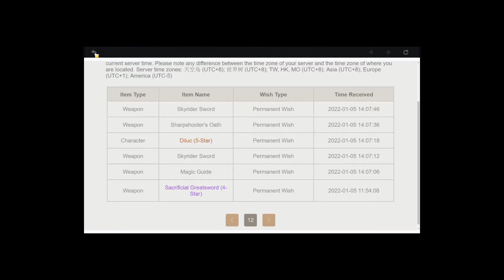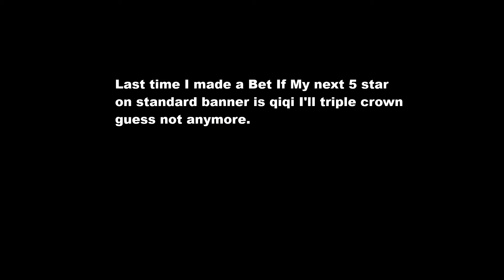WHO IS IT WHO IS IT GONNA BE? (Standard Banner)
Weapon Banner 2.0 but Xiao's Signature Weapon When.